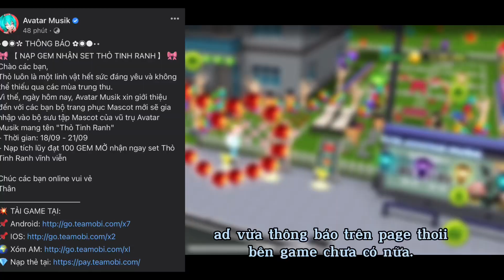Review set Thỏ Tinh Ranh | Avatar Musik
If any producer or label has an issue with any of the uploads please get in contact  and it will be deleted immediately (this includes artists of the images used)

 © Bản quyền thuộc về RySyn
 © Copyright by RySyn-  Do not Reup

 ThanksForWatching!